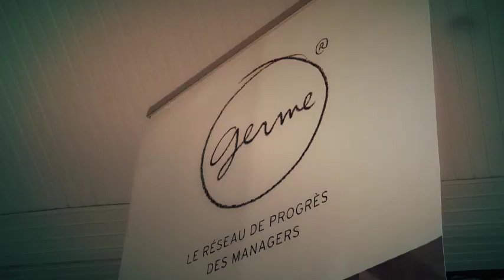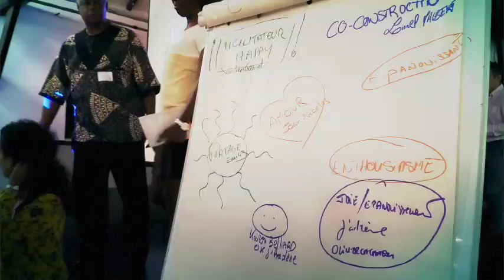[Germe] Découvrez GERME en Martinique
Germe signifie « Groupe d'Entrainement et de Réflexion au Management des Entreprises », association loi 1901, est un organisme de formation spécialisé dans l'accompagnement des cadres de direction et dirigeants de TPE dans leurs fonctions de management.
Si vous voulez en savoir plus sur nous, visitez notre site institutionnel